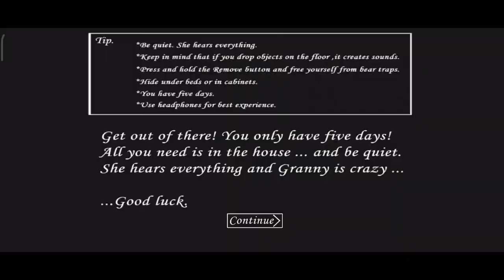Granny v1.8 - Extreme Mode & Escape with Teddy + No Opening or Closing Doors + No drop Button ✅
Picture Editor: Picsart